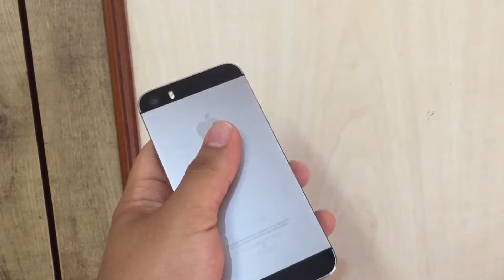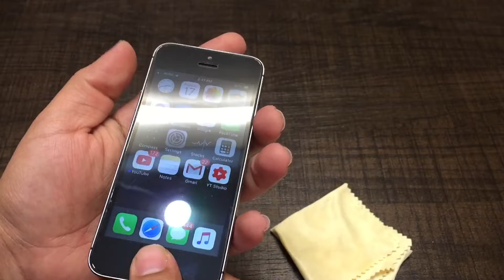How to Perfectly Clean Mobile Phone | Disinfect Your Smartphone | Unbox Energy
How to Perfectly Clean Your Smartphone
Hey friends my name is Rishabh Grover and here in this video I am going to show you that how you can perfectly clean and disinfect your smartphone and how to avoid any type of germs to get on it. You need only a little bit of Hand-Sanitizer, a toothpick, ear bud and a micro fiber cloth to perform this. I will recommend you to clean your smartphones in this way once in a week.